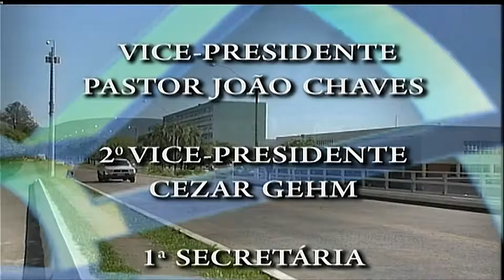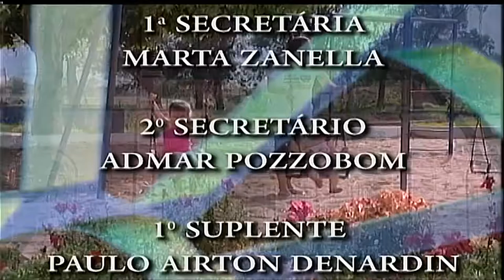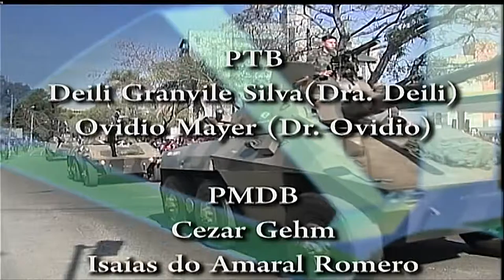Sessão Plenária Ordinária do dia 23 de agosto de 2016